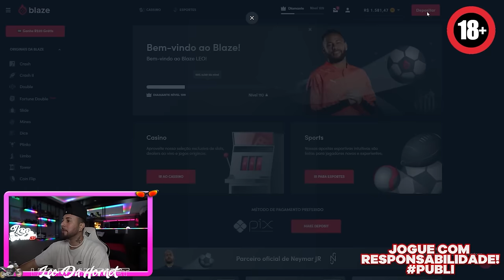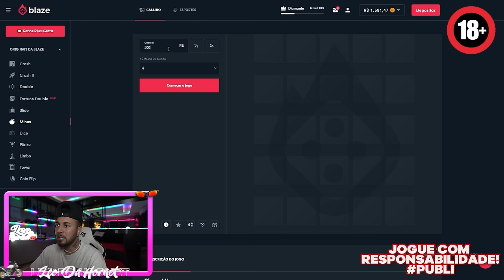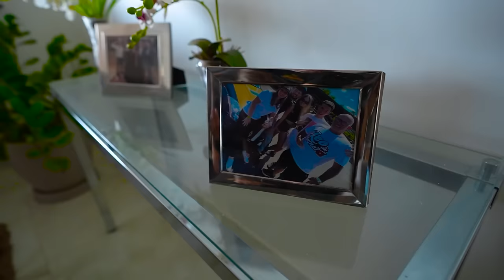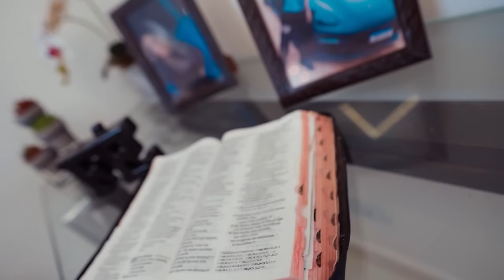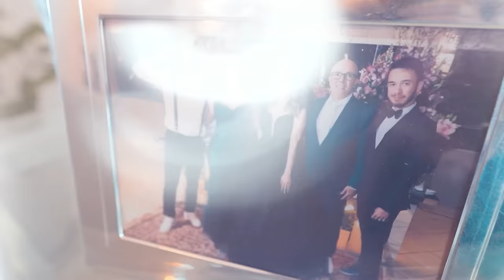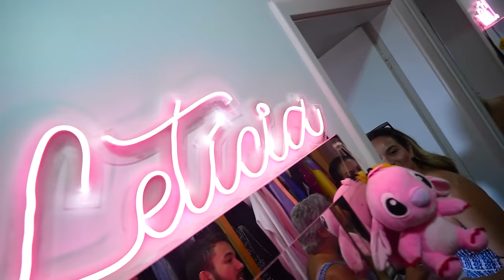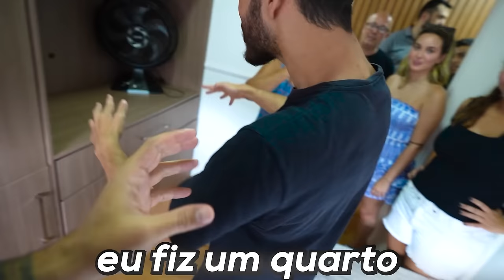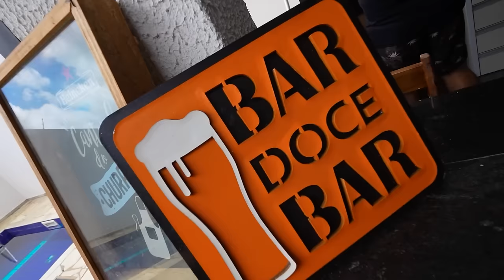PARABÉNS MAE ESSA É SUA CASA NOVA !! ❤️🙏🏼😍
CANAL DA MINHA IRMÃ @LeticiaRuiz